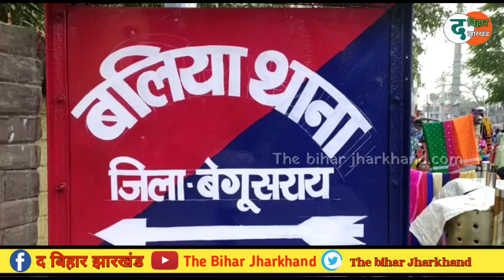बेगूसराय में मैट्रिक के छात्र को अज्ञात वाहन ने रौंदा,घटना स्थल पर ही मौत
हिजाब मामले में गिरिराज सिंह के बयान पर बवाल,माले नेता ने कहा करूंगा पुतला दहन*